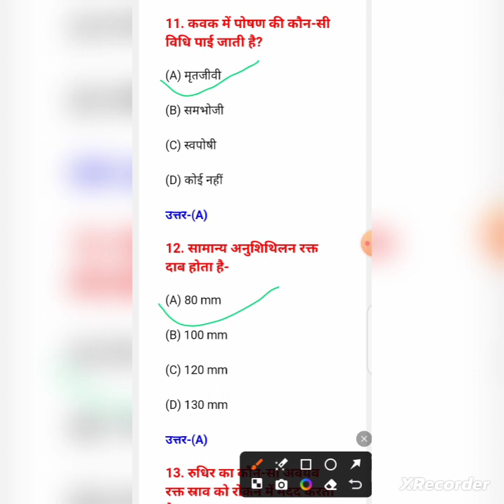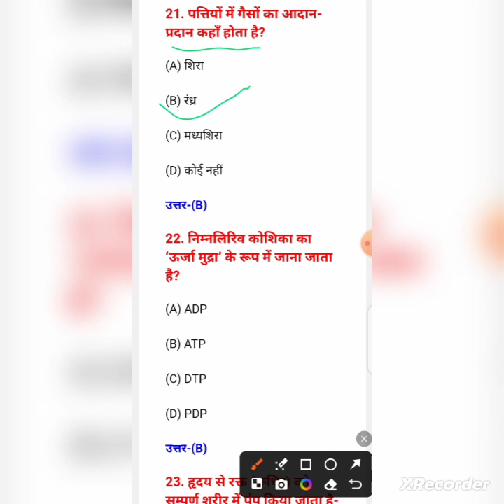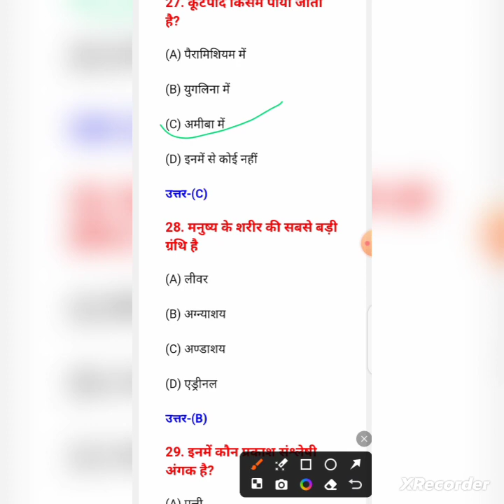Biology ch:-1 objective By:- Raj Rathaur sir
🙏🥰हैपी रिपब्लिक डे🙏
75वां गणतंत्र दिवस पर भारत मां को एक
कविता पुष्प अर्पित गणतंत्र दिवस 2024
             🇮🇳  तिरंगा 🇮🇳
आज संपूर्ण गगन,उल्लसित जन-मन
पूर्व राम आगमन,आज बड़ा ही खास है

अभी बुझे नहीं दीप,तिरंगा है तू समीप
तेरे स्वागत संदीप,तू अमर विश्वास है

लहरों खूब तिरंगा,देख रही आज गंगा
हिमालय सदा चंगा,जन-जन उल्लास है

देखा कश्मीर सत्तर,बदला है मुकद्दर
गणतंत्र दिन पर,अद्भुत और खास है
🇮🇳 कवि:- राज राठौर सर (सुबोध कुमार)🇮🇳
      विधा वाहिनी कोचिंग सेंटर प्रहलादपुर